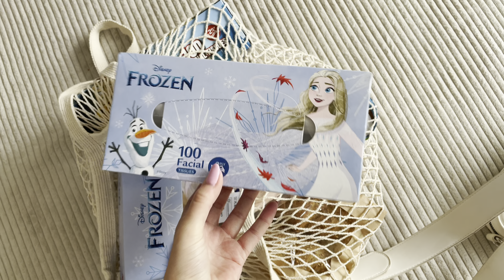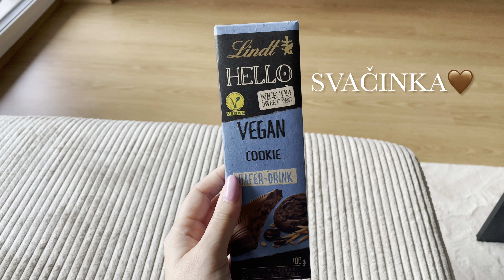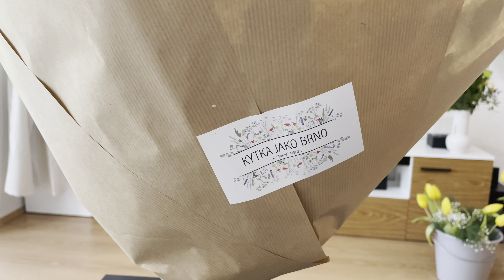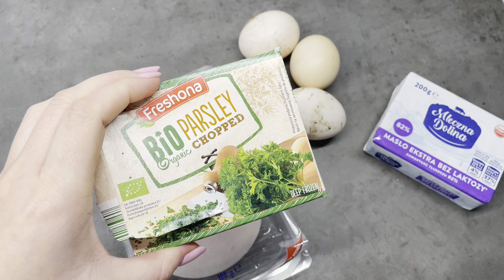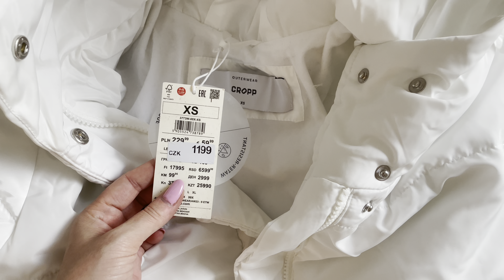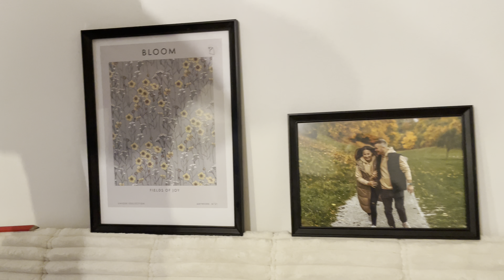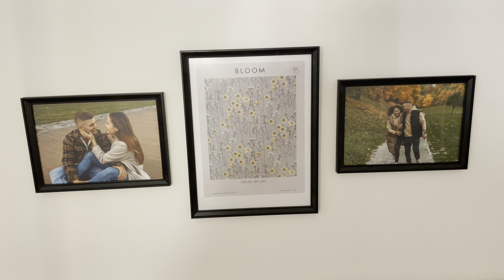PODZIMNÍ VLOG 55🍂/ CO JSEM DOSTALA K NAROZENINÁM? nákup,společné fotky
Ahoj,
vítám Vás u mého dalšího videa!

Můžete mě sledovat

Něco o mě:

Jmenuji se Nikol a je mi 25 let. Bydlím v Olomouckém kraji.